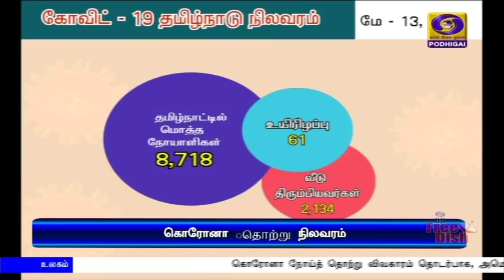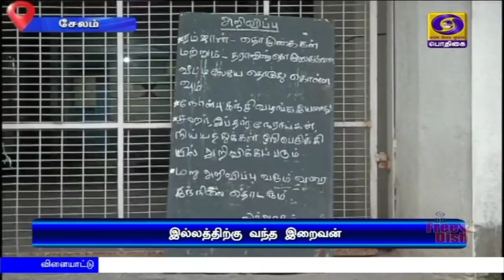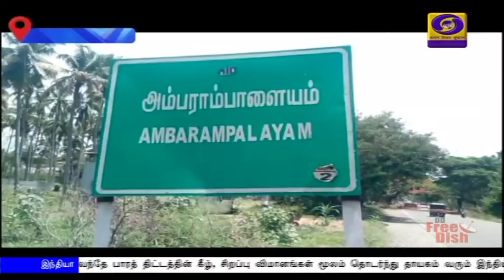பொதிகை பிற்பகல் 2.00மணி செய்திகள் [13.05.2020]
1)   இந்தியாவை தன்னிறைவு பெற்ற நாடாக மாற்ற 20 லட்சம் கோடி நிதித்திட்டத்தை அறிவித்தார் பிரதமர் நரேந்திர மோதி.
**  நான்காம் கட்ட ஊரடங்கின் புதிய விதிமுறைகள் 18 ஆம் தேதிக்கு முன்னதாக அறிவிக்கப்படும்

2)  தன்னிறைவு இந்தியா திட்டம் - விரிவான அறிவிப்புகளை இன்று வெளியிடுகிறார் நிதியமைச்சர் நிர்மலா சீதாராமன்.

3)  நாட்டின் கொரோனா தொற்று பரிசோதனை திறன் நாள் ஒன்றுக்கு ஒரு லட்சம் அளவை எட்டியுள்ளது - சுகாதாரத் துறை அமைச்சர் ஹர்ஷ்வர்தன்.

4)  ஊரடங்கு விரைவில் முடிவடையவுள்ள நிலையில்,  மாவட்ட ஆட்சித் தலைவர்களுடன் ஆலோசனை நடத்தினார் முதலமைச்சர் எடப்பாடி பழனிசாமி.

5)  வந்தே பாரத் திட்டத்தின் கீழ், சிறப்பு விமானங்கள் மூலம் தொடர்ந்து தாயகம் வரும் இந்தியர்கள் - மஸ்கட், சிகா‍கோவிலிருந்து 324  பேர் சென்னை வந்தனர்.